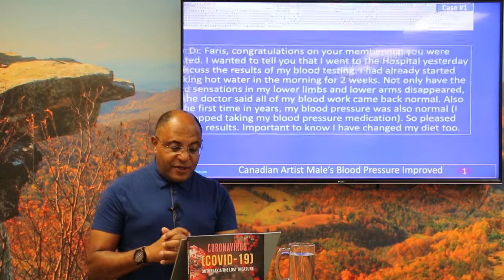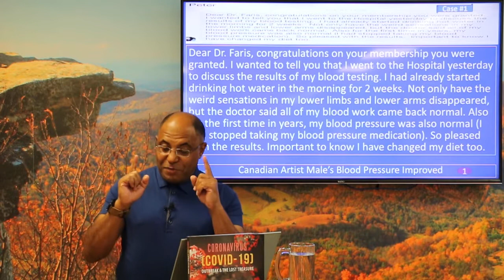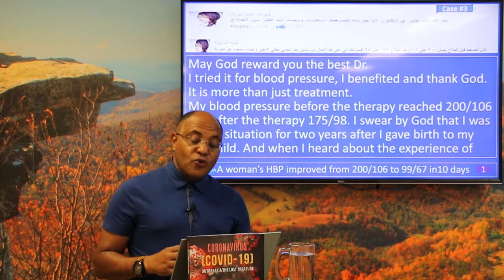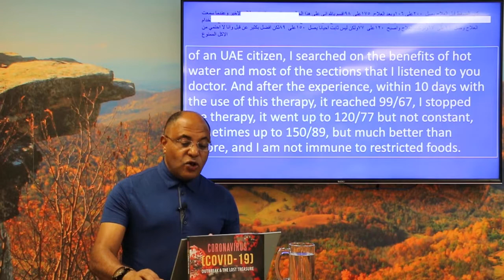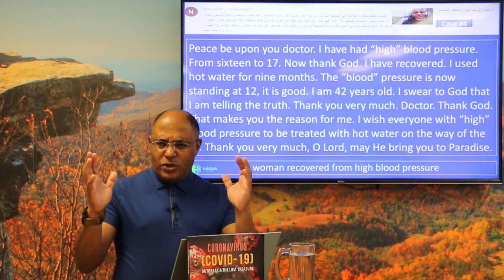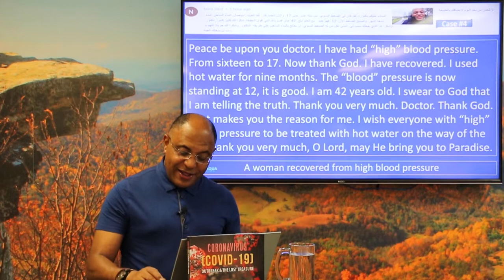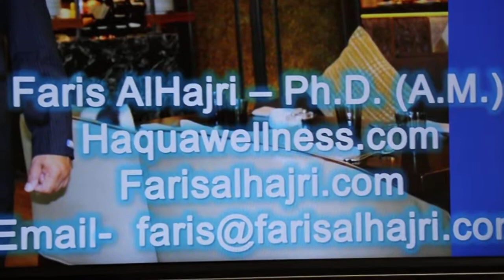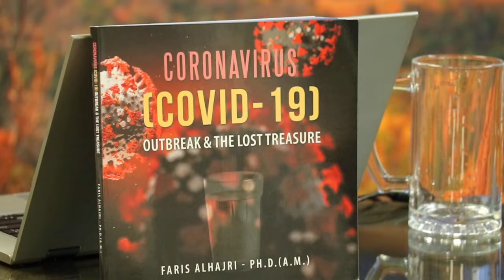People Cured from HBP with Haqua Revitalize